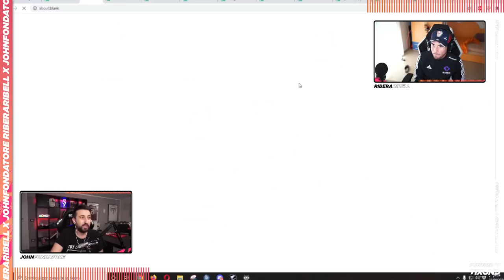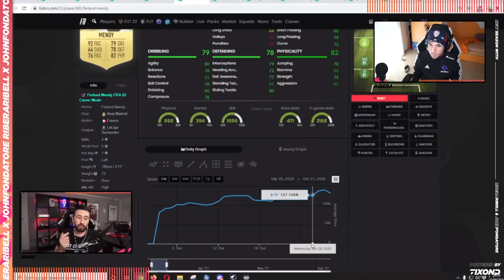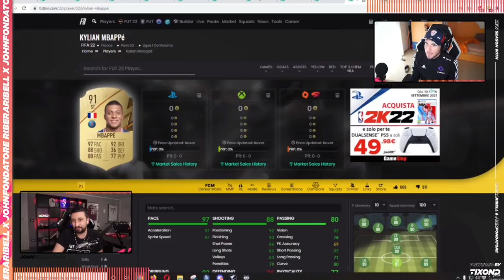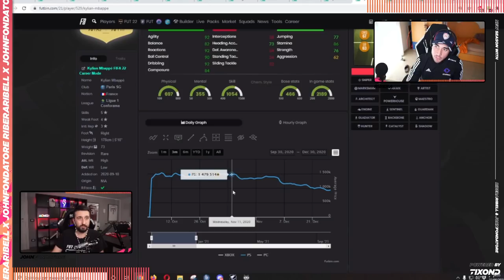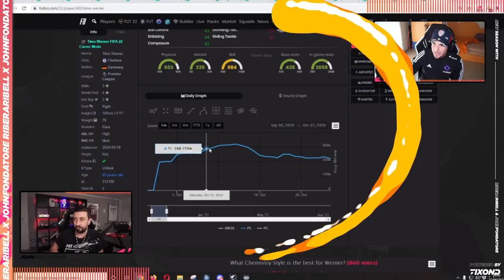VENDO o TENGO?! || LA MIGLIORE GESTIONE DELLE CARTE SU FUT FIFA22!